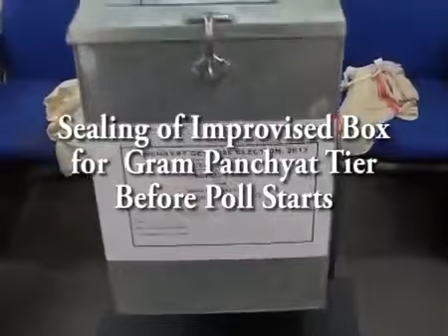Sealing of Improvised Box Before Poll, Panchayat Vote